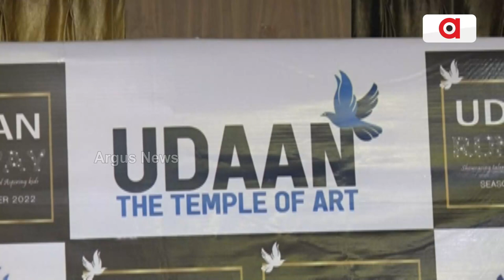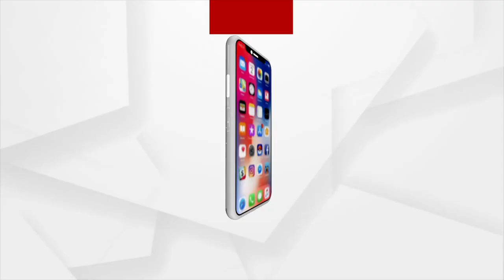Kids Of Udaan Institute In Sambalpur Participate in Little Miss Pageant And Gets Achievements